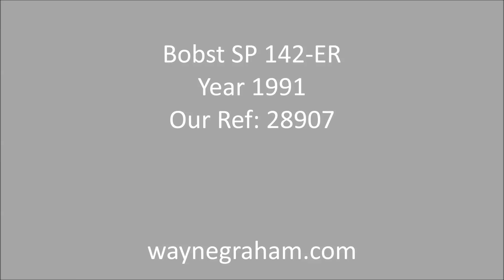Bobst SP 142-ER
Bobst Die Cutter with Stripping and Blanking Aged 1991.